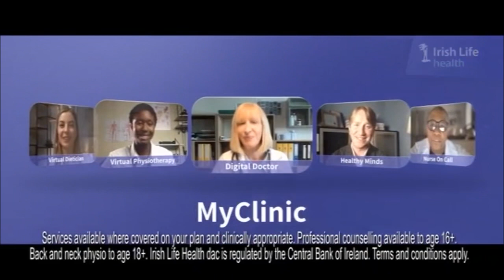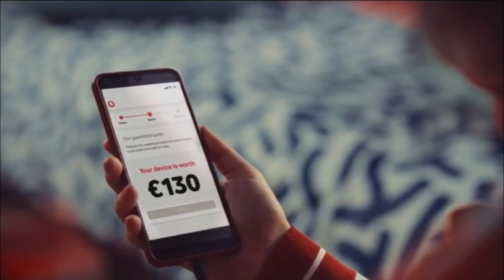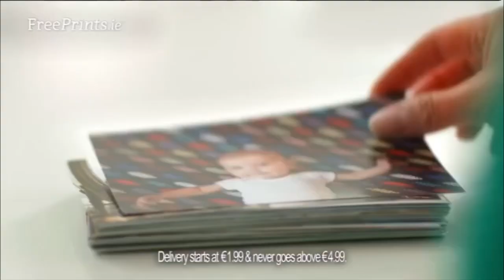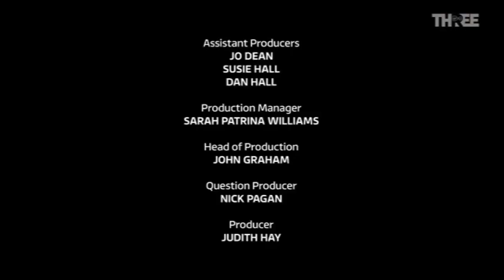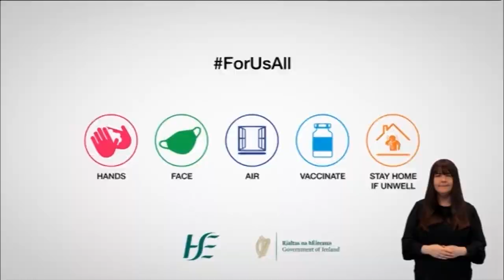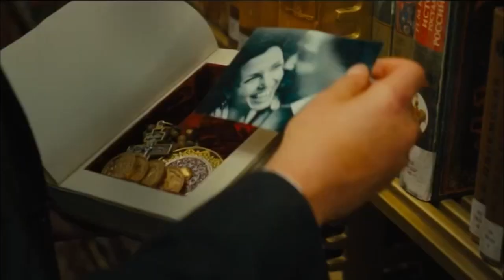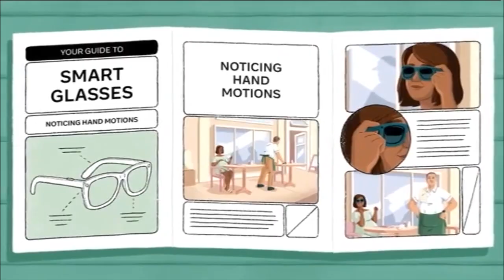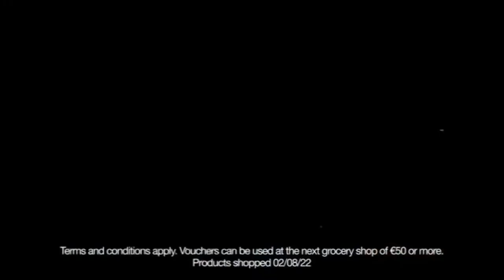Virgin Media Three Continuity & Advert Breaks - Thursday 1st September 2022